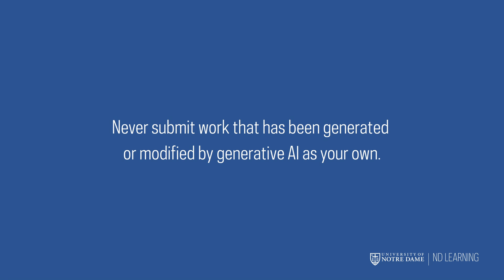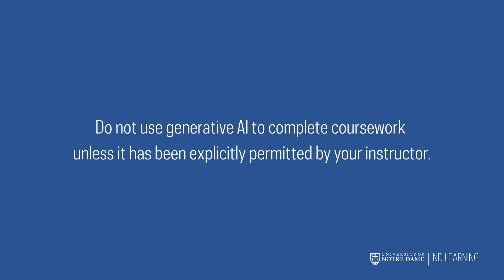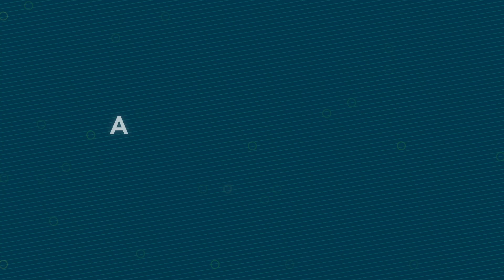Navigating AI Tools with Integrity in Academia | AI for Teaching & Learning | ND Learning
Ardea Russo, director of the Office of Academic Standards at Notre Dame, highlights the importance of academic integrity in the era of generative AI. Aimed at students, this video stresses the need for them to build foundational knowledge and evaluate AI outputs critically. Russo notes that Notre Dame’s policy prohibits submitting AI-generated or modified work unless explicitly allowed by professors. While AI can support learning, it should not replace personal effort, and she emphasizes that maintaining integrity and developing knowledge are essential for future success in both academics and professional life.

Resources